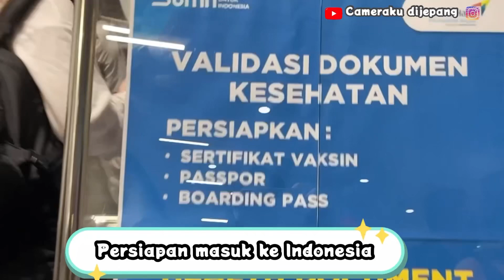KITA MUDIK DULU YA PAPI😭PAPI NANGIS😭ALHAMDULILLAH SAMPAI BANDARA JAKARTA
KITA MUBARAK DULU YA PAPI😭PAPI NANGIS😭ALHAMDULILLAH SAMPAI BANDARA JAKARTA